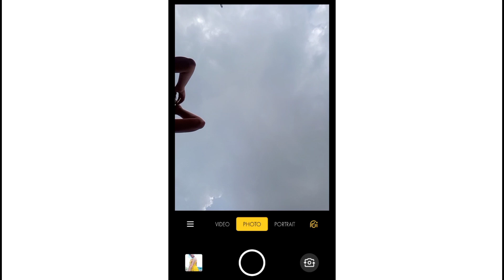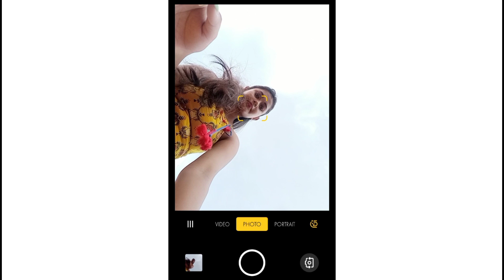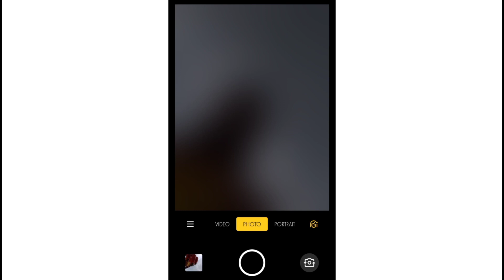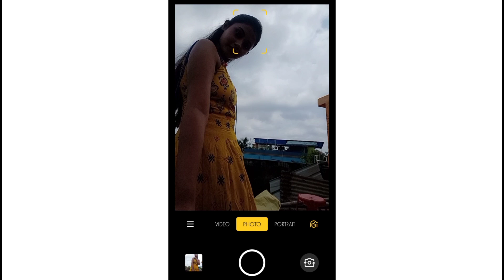How i Take my Instagram pictures by myself ||Photoshoot at home with sky background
In this video I will share how I take my own Instagram pictures by myself without any Tripod.how to shoot your own creative photos without any help. how to get more followers and like by this photos. how to create a professional Instagram photos. how to take your photos with using some tricks. click your Instagram pictures by using only phone. how to click creative photos at home. fun photo click at the lockdown. how to get more likes by the picture. without tripod how to take professional pictures for Instagram. cool Instagram pictures how to get. how to get perfect picture. how to pose for photos. how to pose for Instagram pictures. clicking my own Instagram pictures at the quarantine.
sky background photo-shoot.